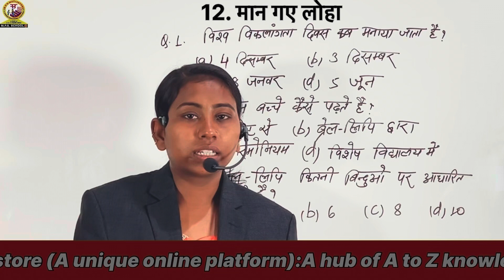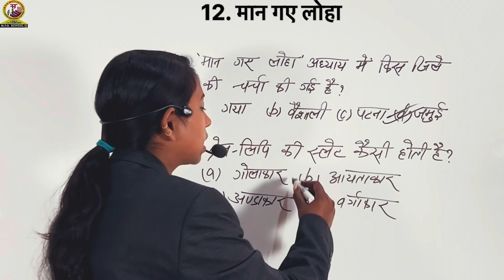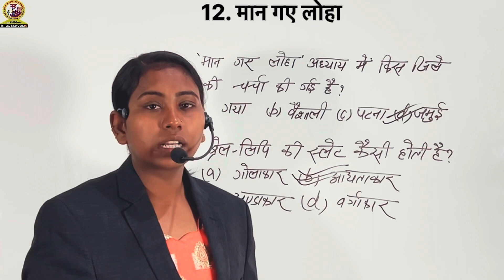सक्षमता परीक्षा Phase 2 | पर्यावरण और हम | वर्ग 5 | Ch 12 मान गए लोहा | Important Questions EVS 5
सक्षमता परीक्षा | पर्यावरण और हम | वर्ग 5 | Ch 12 मान गए लोहा | Important Objective Questions EVS 5

Bihar Board
SCERT

Link of
सक्षमता परीक्षा | पर्यावरण और हम | वर्ग 5 | Ch 10 हमारी फसलें हमारा खान-पान | Important Objective Questions EVS 5

Link of
सक्षमता परीक्षा | पर्यावरण और हम | वर्ग 5 | Ch 9 मैंने नक्शा बनाया | Important Objective Questions EVS 5

Link of
सक्षमता परीक्षा | पर्यावरण और हम | वर्ग 5 | Ch 8 रॉस की जंग मच्छर के संग | Important Objective Questions EVS 5

Link of
सक्षमता परीक्षा | पर्यावरण और हम | वर्ग 5 | Ch 7 जितना खाओ : उतना पकाओ | Important Objective Questions EVS 5

Link of
सक्षमता परीक्षा | पर्यावरण और हम | वर्ग 5 | Ch 6 सिंचाई के साधन | Important Objective Questions EVS 5

Link of
सक्षमता परीक्षा | पर्यावरण और हम | वर्ग 5 | Ch 5 ऐतिहासिक स्मारक | Important Objective Questions EVS 5

Link of
सक्षमता परीक्षा | पर्यावरण और हम | वर्ग 5 | Ch 4 मेरा बगीचा | Important Objective Questions EVS 5

Link of
सक्षमता परीक्षा | पर्यावरण और हम | वर्ग 5 | Ch 3 बीजों का बिखरना | Important Objective Questions EVS 5

Link of
सक्षमता परीक्षा Phase 2 | पर्यावरण और हम | कक्षा 4 | EVS Class 4 | सम्पूर्ण Book का निचोड़ |

Link of Videos (Guidlines )